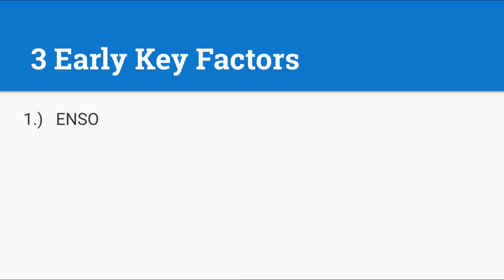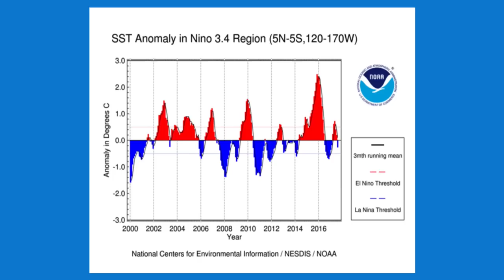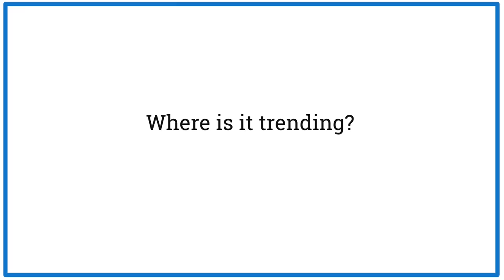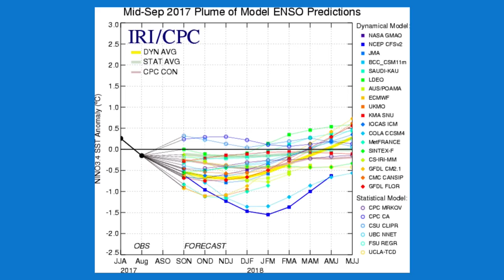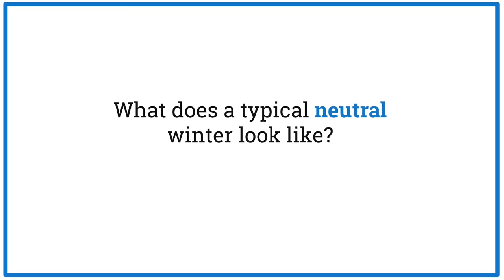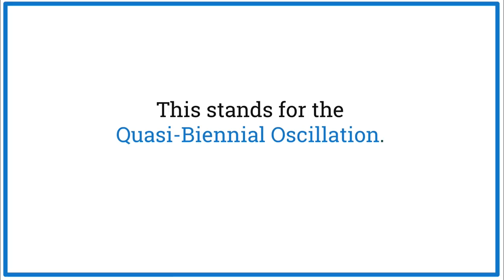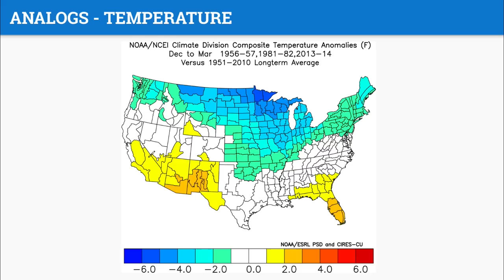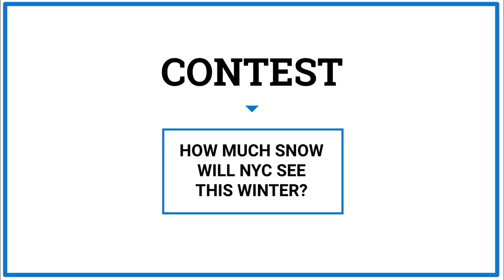U.S. Winter Forecast Breakdown - 2017-18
This is Weather Decoded's Preliminary 2017-18 winter forecast breakdown for the U.S. from December through March. I discuss patterns, temperatures, and precipitation / snow outlooks.